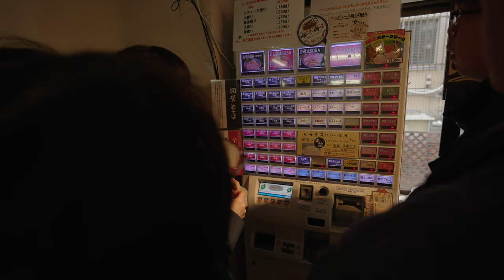Japan Vlog 2023/2024 | TeamLab and Leaving Tokyo